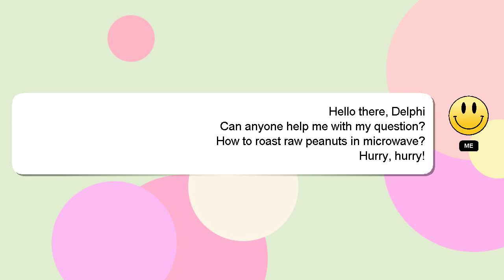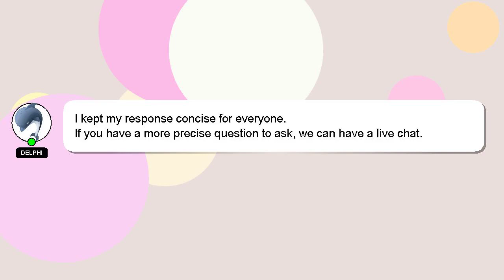How to roast raw peanuts in microwave?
A little intro about me, Good day, I am Delphi. I am available to help you find solutions to your inquiries. - How to roast raw peanuts in microwave?

If you need more specific information, let me know by leaving a comment or starting a chat. Your answer will be appreciated and acknowledged with a 'heart' from me.

*2 What we are experimenting :*